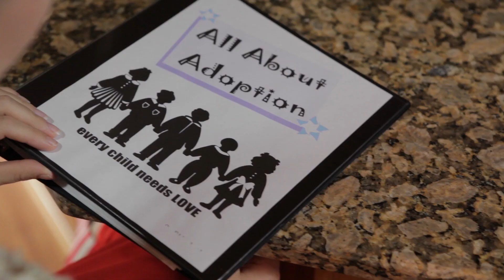Miracle - Sissy Malone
Written and performed by Sissy Malone
Vocals & Piano - Sissy Malone
Guitar/Bass Guitar & Recording - Jay Malone
Video filmed and Directed by Jay Malone

Lyrics-

I was just a young girl when the doctor shook his head. I knew my hopes and dreams were tried with each word that he said.  Still I kept on praying.  It was hard to believe, That I would ever see my prayer and my heart become complete.

She's my miracle,
Sent from up above.
This little child I'm holding,
This little girl I love.
Each time she calls me mommy,
And each time she plays and runs.
I say say thank you lord, you heard my prayer,
She's my miracle sent from up above.

God knew what he was doing when he chose this child for me. She lights the stars, she shines the moon, brings joy inside of me. Her blood i know is not the same it's different from mine, I didn't bring her into this world, She's a different kind of girl. The roles reversed with this miracle. You see, my daughter gave me life.